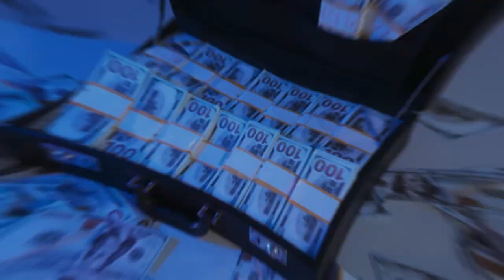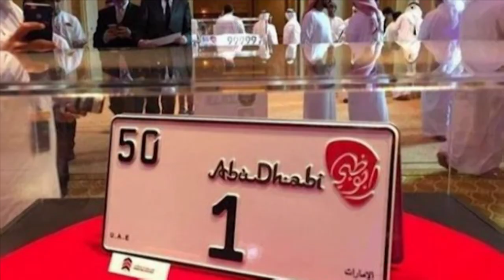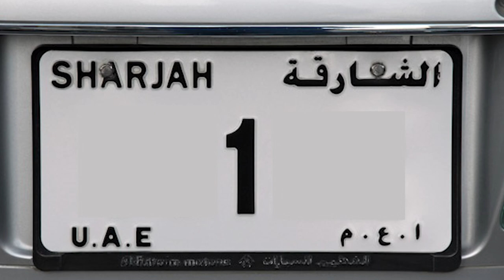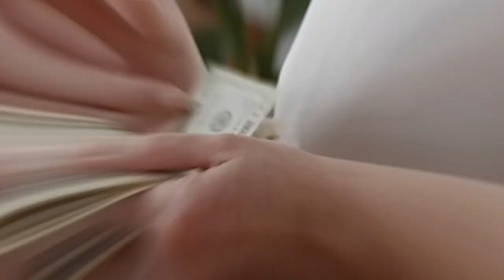Arab Billionaires And Their Royal Lifestyles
Today we're looking at Arab Billionaires And Their Royal Lifestyles